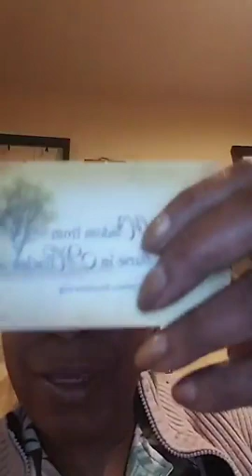RosaJ Hodge.TV ACIM LESSON REVEIW 97 AND 98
For morning and evening review:

(97) I am spirit.

I am the Son of God.
No body can contain my spirit,
nor impose on me a limitation God created not.

(98) I will accept my part in God’s plan for salvation.

What can my function be but to accept the Word of God,
Who has created me for what I am and will forever be?

On the hour:

I am spirit.

On the half hour:

I will accept my part in God’s plan for salvation.